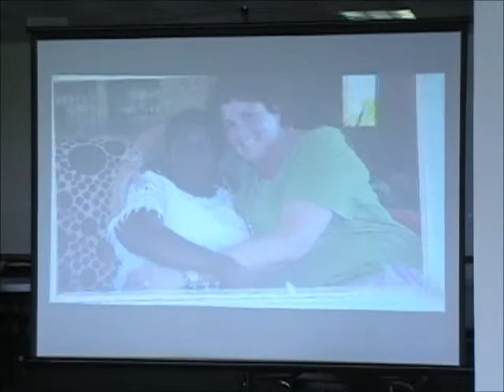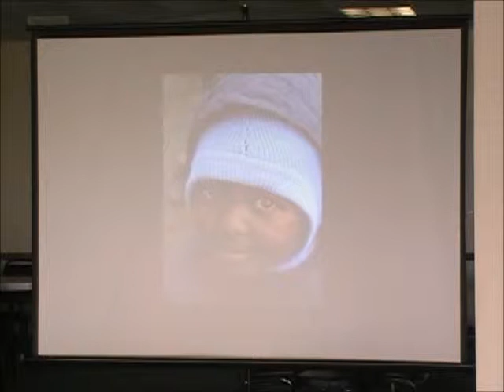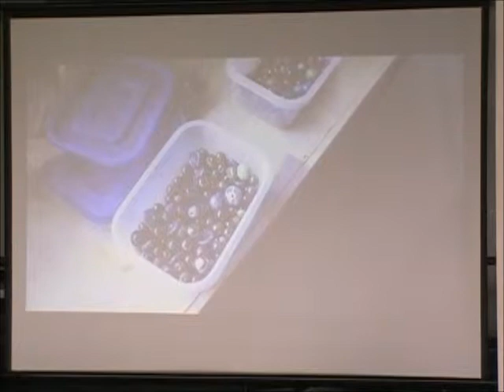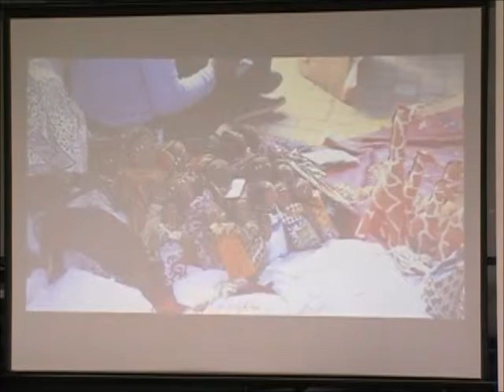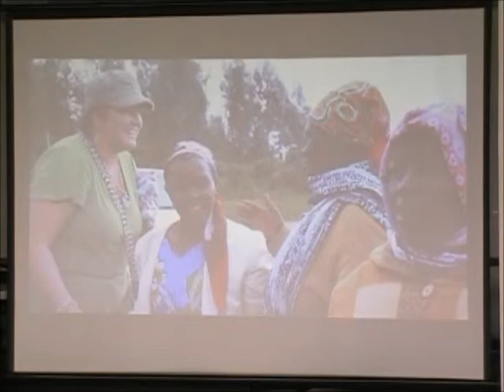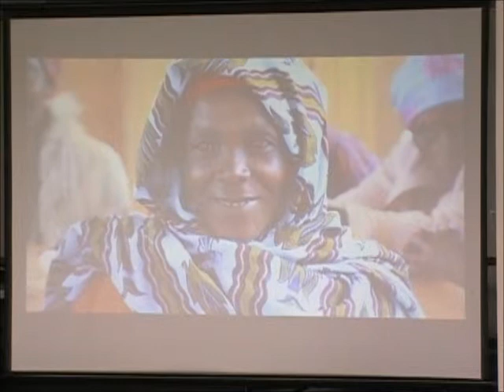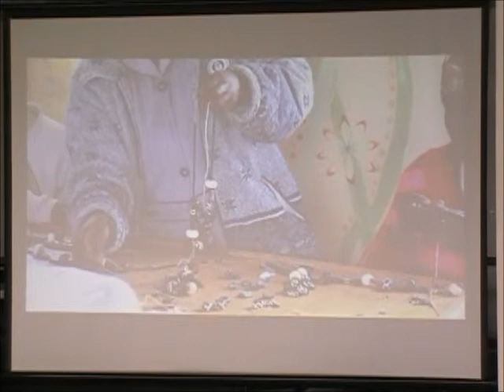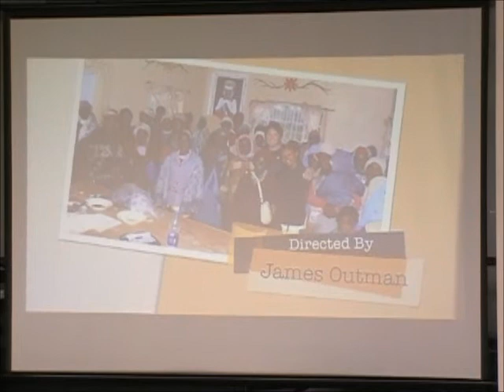Michelle Outman and Kelly Pujol with Autism Advocates for Africa - Cape West Rotary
Michelle and Kelly put on a great program about the efforts to both fund and create further awareness and involvement. We hope you enjoy this video. Many of our weekly programs can be found Thanks!